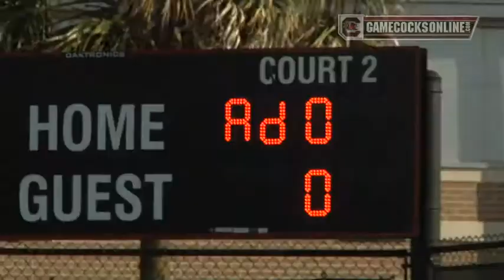South Carolina Men's Tennis vs. South Florida 2014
No. 31 South Carolina picked up a 6-1 win over No. 56 USF Friday afternoon at Carolina Tennis Center as the Gamecocks (6-4) delivered points when they mattered most across the board. Full recap